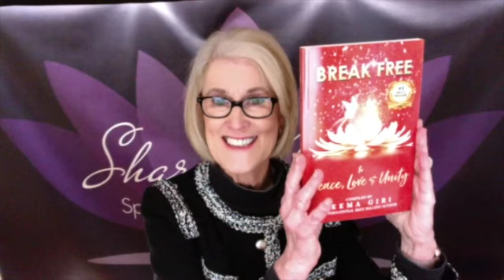Sharon Caren intuitive coach, speaker and author joins me on the edge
#1 International Bestselling Author, Intuitive, Speaker, Coach helping you connect to spirit.
Sharon Caren is a spiritual intuitive, author, speaker and coach. After a near-death experience 25 years ago, she became deeply connected to the spiritual world and the advantages of working within it. Her life’s work is now in the Akashic Records, helping people connect with their soul purpose, step into their personal power, and discover their path to a happy and fulfilled life. Sharon is known for her fluency and depth of spiritual wisdom, her mastery in identifying blockages and releasing old energies, and her compassionate, intuitive approach to transformation. She co-authored the Amazon bestselling anthology Break Free to Peace, Love and Unity and has been interviewed on shows such as Spiritually Raw and Karen Wright LIVE.